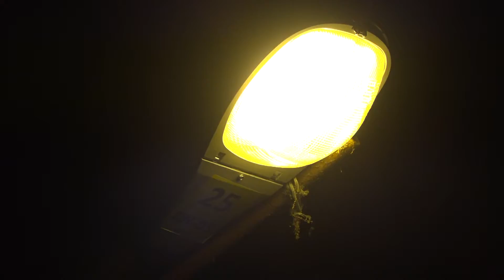Inauguran en Bluefields Alumbrado Público para tres barrios de la Circunscripción 1